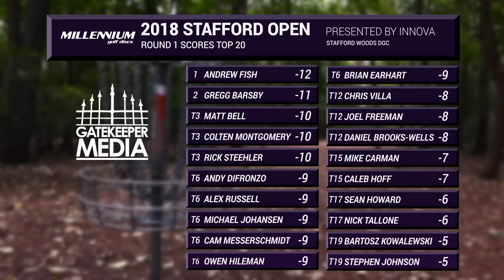2018 Stafford Open | RD1, B9 | Villa, Johansen, Fish, Barsby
Gatekeeper Media in association with Millennium Discs presents Round 1 Feature Card coverage of the 2018 Stafford Open at Stafford Woods DGC in New Jersey .

Coverage is powered by Millennium Golf Discs.

Featuring:
Chris Villa
Michael Johansen
Andrew Fish
Gregg Barsby

Commentary
Chris German & Derek Scull